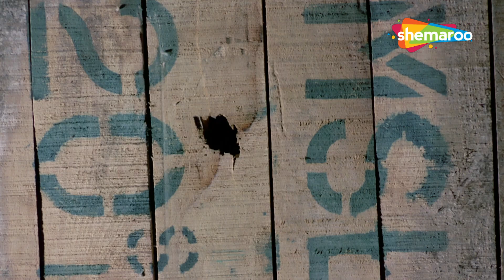Climax - रणधीर कपूर की जबरदस्त एक्शन क्लाइमेक्स - रणधीर कपूर, नीतू सिंह, माला -Best Scene HD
Climax - रणधीर कपूर की जबरदस्त एक्शन मूवी क्लाइमेक्स - रणधीर कपूर, नीतू सिंह, माला -Best Scene HD

A rickshaw puller tries to save an innocent college girl from being trafficked by an evil man, who is protected by a corrupt lawyer. In the process of doing so, he stumbles upon several dark secrets.

Movie : Rikshwala
Directed by : K. Shankar
Starring  : Randhir Kapoor, Neetu Singh, Mala Sinha, Pran

Bollywood Comedy
Follow us on: